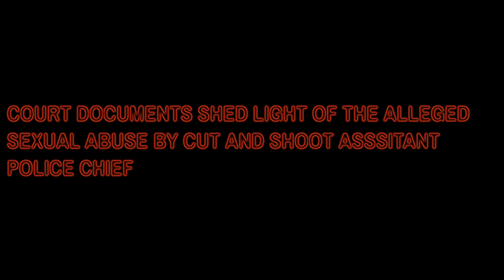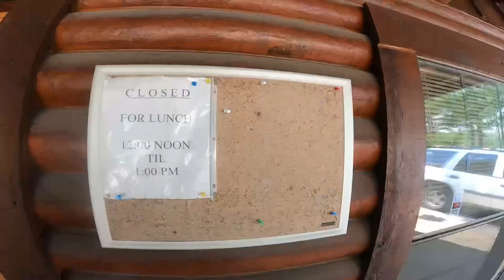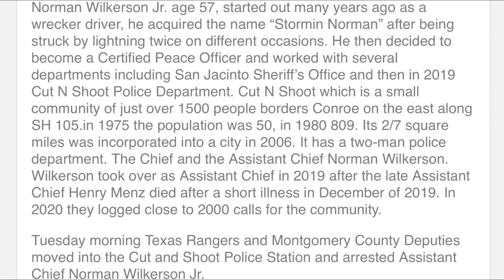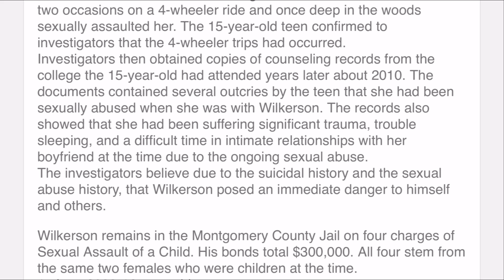Assistant Police chief gets @rre$ted.. Tyrant busted part 1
These Days a lot of officers take advantage of their power. The power of the badge and the gun has seem to corrupt a lot of humans and I hope to find a way to make a positive change. Some officers give tickets when they’re not needed and some officers make violations way worse. One thing that can never be forgiven is ruining human life hurting￼ others in this way. Please remember that you always have the right to redress your government. Much love world I hope you enjoy the video.Stay tuned for part two which will have the remainder of the conversation with the chief and a interview with a lady that grew up next to this assistant police chief who was arrested and hear the crazy story she has to tell.

Police department link